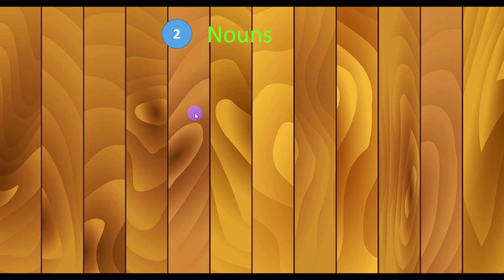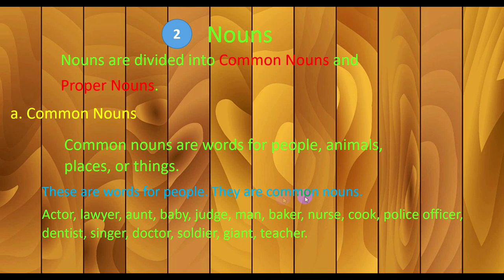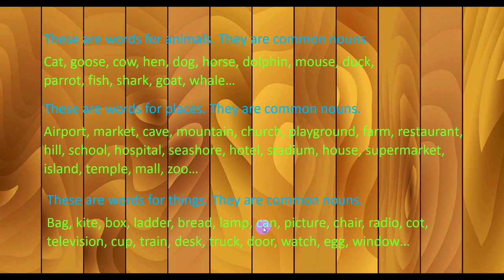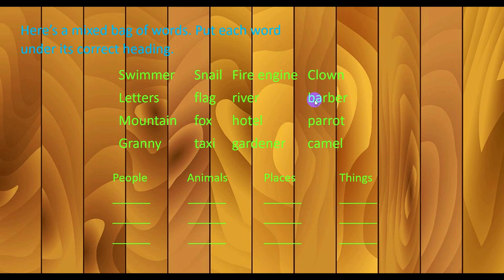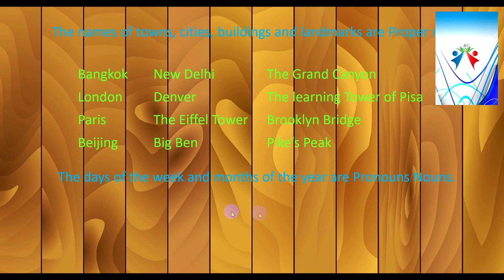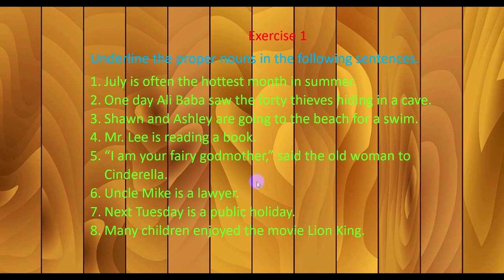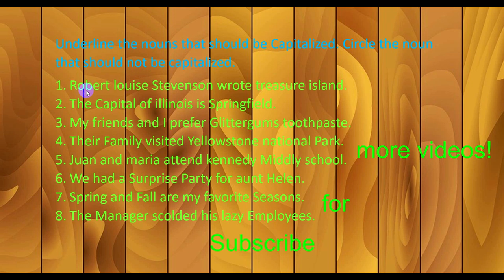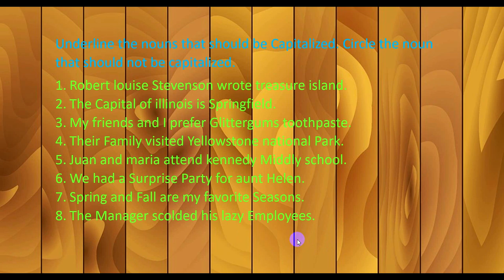Basic English grammar Lesson 2|English grammar course for Beginners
មេរៀនទី២ មេរៀននេះបង្ហាញពីនាម ។ នាម ជាអ្វី? មានអ្វីខ្លះ?
In this lesson shows us what is noun? and What types of noun?